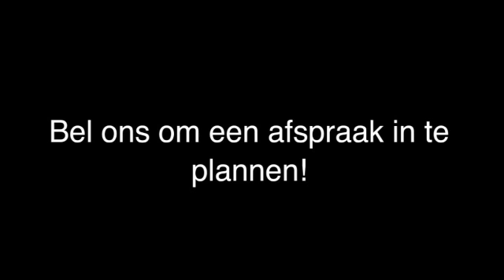Notarissen Apeldoorn Van Dooren Notariskantoor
Van Dooren Notariskantoor gevestigd in Apeldoorn is een uitstekende keuze wanneer u op zoek bent naar "notarissen" of "notaris". Voor meer informatie, bel 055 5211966, kom langs op, Regentesselaan 11, 7316AA Apeldoorn of bezoek bovenstaande website.